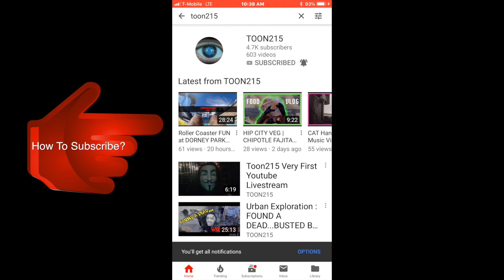PHILADELPHIA HOODS | Strawberry Mansion Pt.2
September 17th, 2018  (Drive started at 2:08pm ET)

Ever since I was a kid growing up in North Philly I was fascinated by old pictures of my neighborhood.  So as a lifelong resident of NORTH PHILLY. I will be treating the streets as my map and freezing our precious moments in history.

Want to know what's my website? Just ask!